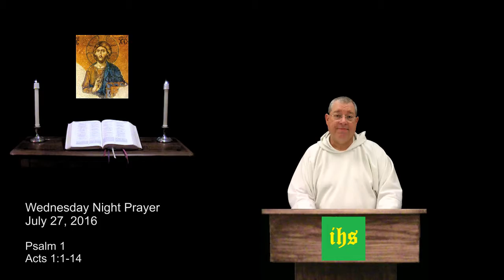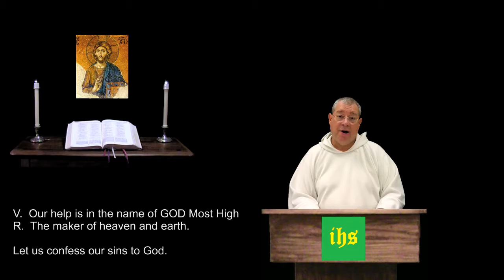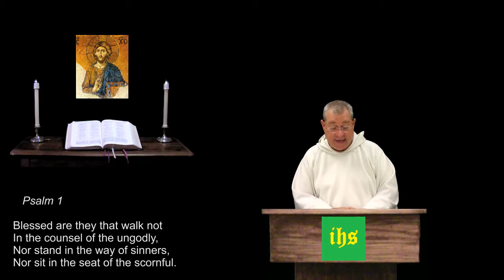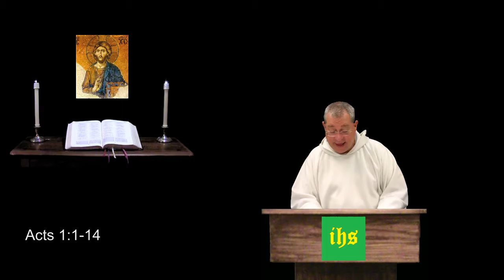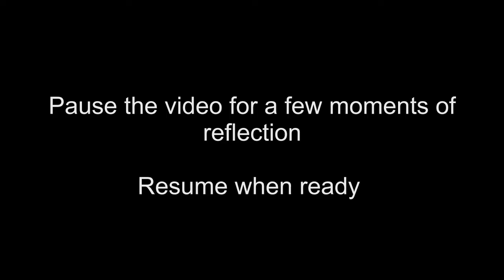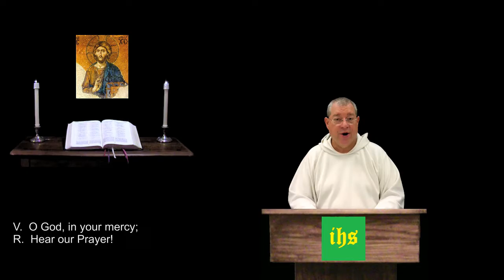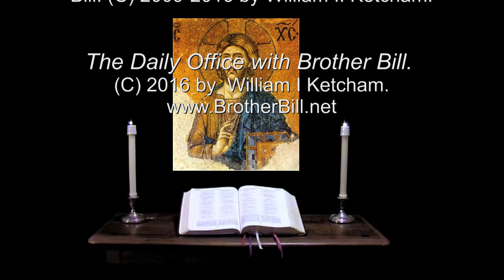27 Jul 2016 Wednesday Night Prayer